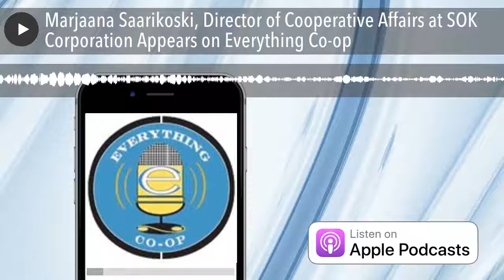Marjaana Saarikoski, Director of Cooperative Affairs at SOK Corporation Appears on Everything C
Marjaana Saarikoski, Director of Cooperative Affairs and Partnerships at SOK Corporation, and Vice Chair of The Alliance Gender Equality Committee, is interviewed by Vernon Oakes, host of Everything Co-op in honor of Women's History Month.

Ms. Saarikoski has been with S Group since 1983 in various leadership positions in sales, marketing, chain/ concept management and its customer loyalty program. She has wide business experience of retailing and cooperation with various stakeholders, and is currently a member of on the International Co-operative Alliance, (ICA) Board of Directors. Ms. Saarikoski has received several honors and acknowledgements in the Cooperative sector.

She states: “I believe that the cooperative movement is a flourishing business model for the future, and in working together more deeply in new ways we are able to build a better world.”